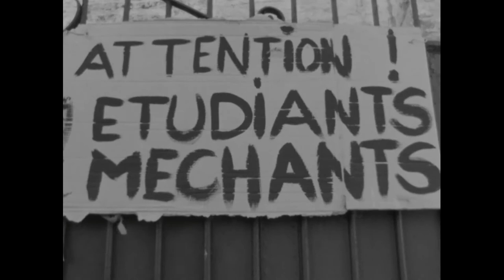L'esprit de Louvain la Neuve (12 octobre 1972)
Louvain-la-Neuve, une ville construite à la campagne, dans un nouvel esprit, dans l'espoir d'une nouvelle vie communautaire. Si la ville est encore un vaste chantier, les étudiants sont optimistes face à cette nouvelle façon de vivre l'université. Ils aspirent à un enseignements plus collaboratif, où les étudiants auront leur mot à dire. Il est question également d'adapter la cohabitation, car Louvain-la-Neuve ne se destine pas qu'aux étudiants. Commerçants et habitants doivent y trouver leur place. Si la ville est entièrement neuve, il est tout de même question de réserver le patrimoine existant, notamment les fermes aux alentours comme la jolie Ferme du Biéreau, investie par des étudiants pour en faire un espace culturel.

Archives SONUMA